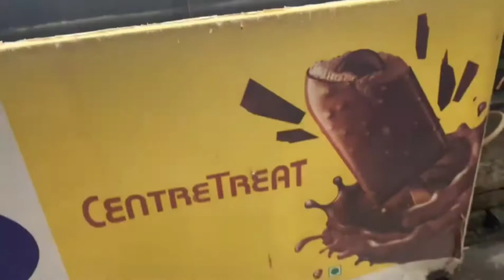Exploring Family cafe / Kuch toh hai \\ Vlog 8// KDX Vlog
Address// Main  Market Chauraha Mazumpur Tilhar(Shahjahanpur)